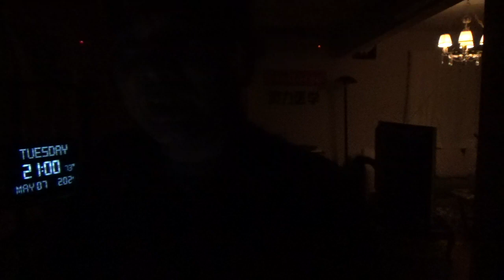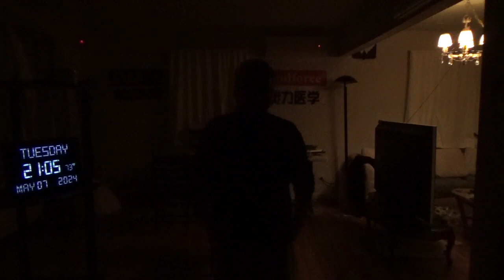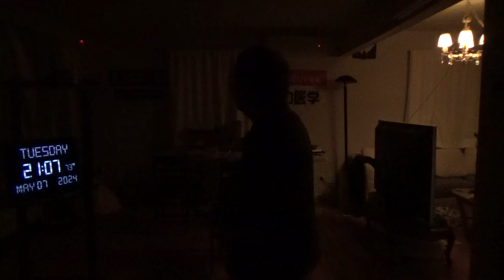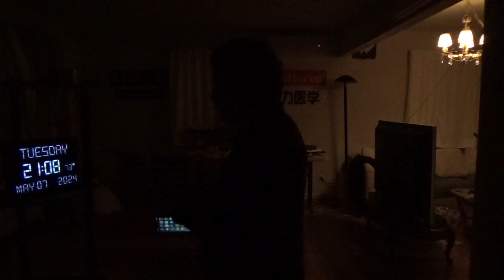18499，梦见我太太拉我手（嫦娥向我求援，月球空心壁薄，有裂痕，变形金刚帮）